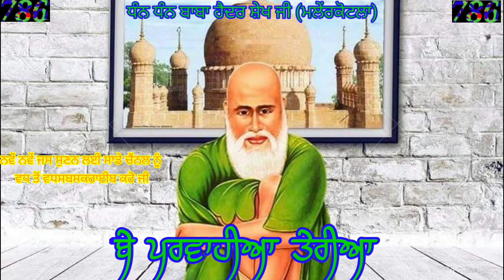Peera De Jass। Ve Parbhaiya Teriya_-Peer Malerkotle Wale De New Jass